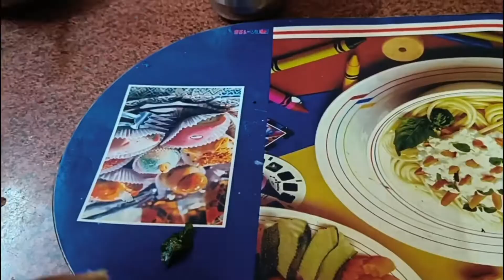Doctor ke dekhano holo abar || going back to workplace || 2nd part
Hey, everyone...Welcome to my "Bengali Vlog Channel".. I hope you all are doing great and  really hope you all will show love and support in this journey of YouTubing and enjoy the journey with me. I dream to grow together as a family of "The Zesty Palate"

Cheers to the New Beginning..

Please Visit Again. See you in  the next vlog.